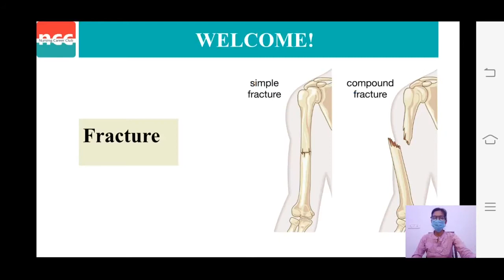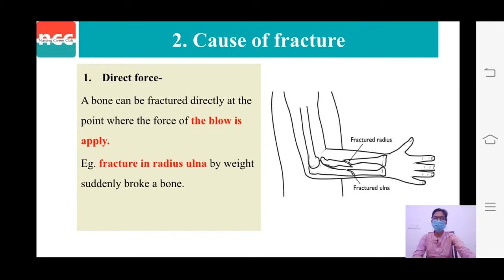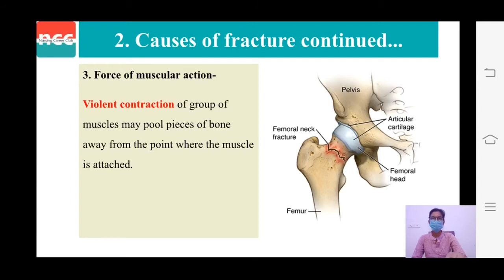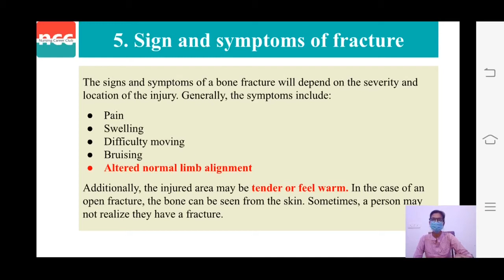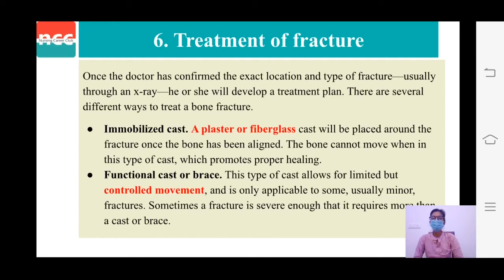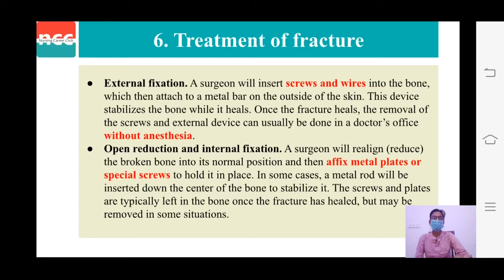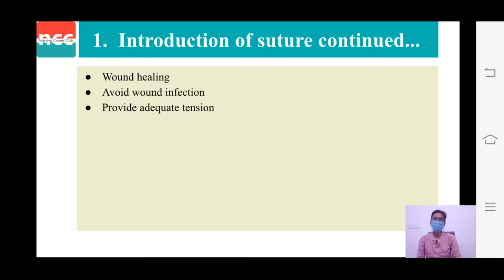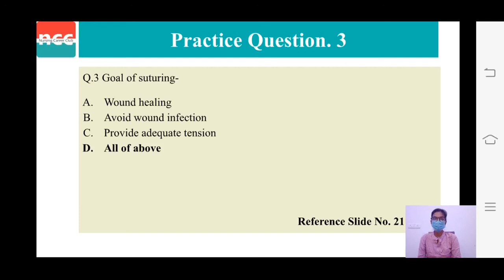DOTT 2.3.5.3 first aid – Fracture and Sutures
TOPICS COVERED IN VIDEO: 10:44
Patient Care Education & intensive Care Unit

Fracture and Sutures
00:00  first aid – Fracture and Sutures | Index
00:54 Introduction
01:42 Cause of Fracture
02:49 Types Of Fracture
03:34 Classifications of Fracture
04:01 Practice Questions
04:18 Sign And Symptoms Of Fracture
04:55 Practice Question
05:17 Treatment of Fracture
07:42 Sutures
08:37 Characterisitcs of Suture
09:44 Figure Suture Needles
10:00 Practice Questions